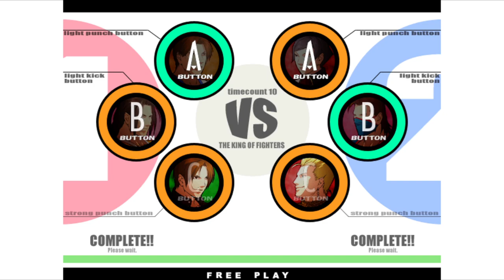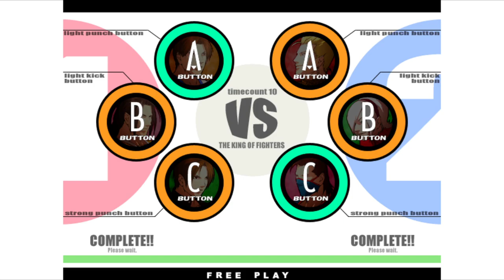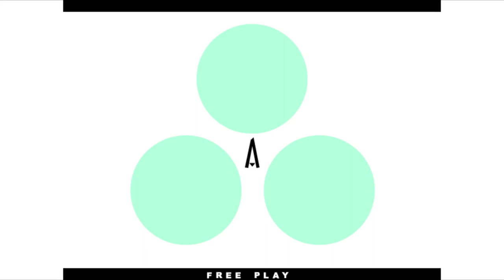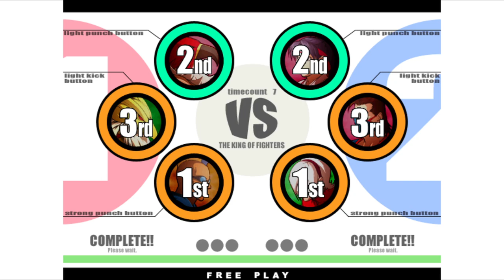KOF XI | swarm9999 VS Blueboy! | 🇺🇸🇺🇸 Fightcade Flycast